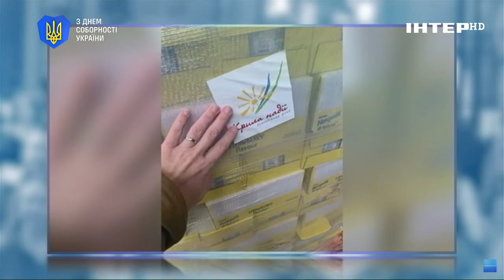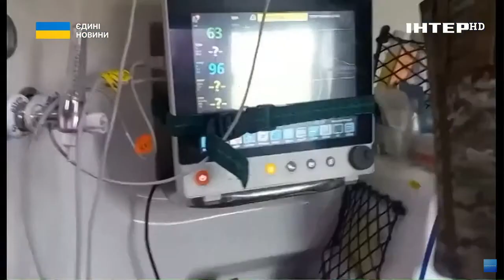Христина Катракіс про свою волонтерську діяльність та допомогу від інших країн